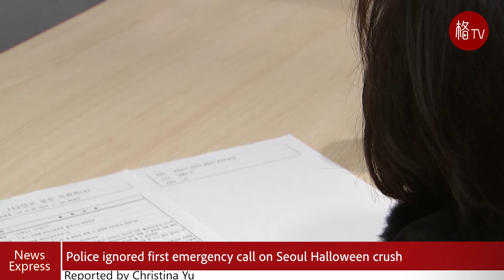Police ignored first emergency call on Seoul Halloween crush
A South Korean woman, who made the first emergency call warning of danger before the deadly Halloween crush in Seoul, says she is angry at the apparent lack of police response. The crush on Saturday night killed 156 people, many in their teens and 20s, and injured 187, leaving 33 in serious condition, as revelers flooded the narrow alleyways of the popular Seoul district to mark the first virtually unrestricted Halloween festivities in three years.